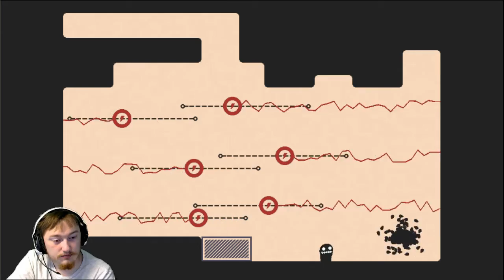Kongregate games episode 8: Into The Static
This is a series where I play games on Kongregate and tell you what I think of them :) Today I'm very excited to play a game by TadasGloom.

Donate to receive praise from a weird guy over the internet

Random reminder that you are awesome ^_^

Please be respectful in chat and in the comments. Jerks don't make this world better. Ignoring the bad and promoting the good is what makes a difference ❤️

My policy is like if this video/stream was worth your time, and dislike it if it was not. Share if others might find my videos entertaining or insightful :)